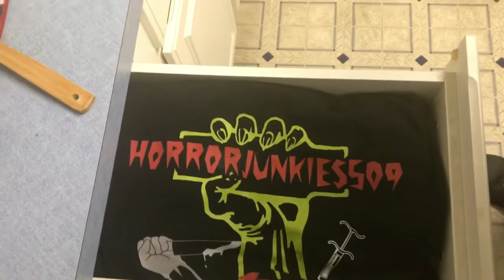Killer Flicks Tag